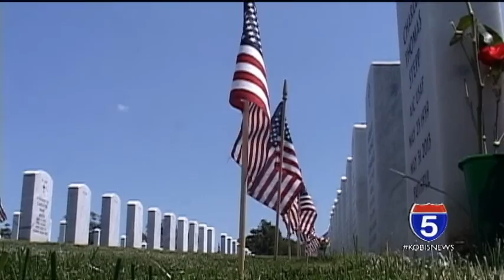Flag laying at Eagle Point National Cemetery